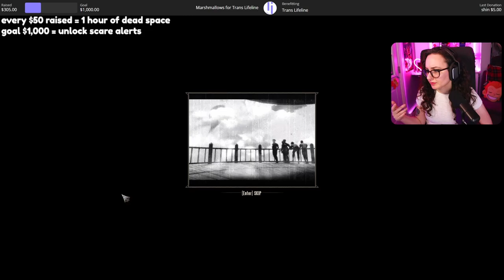Daisy Fitzroy | BIOSHOCK INFINITE | First Playthrough Day 3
In this episode DeWitt chases Elizabeth through the docks and manages to convince her he's her best hope at escape despite him being a lying liar. They make their way through Fink's warehouse and factory to find the guns Daisy requested in exchange for an airship. However, through a series of dimensional rift jumps, they end up in a timeline where DeWitt died as a martyr for the Vox Populi and open warfare has erupted in Columbia.

BioShock Infinite is streamed lived on my Twitch channel - on Sundays, Wednesdays and every other Fridays at 8 pm eastern!